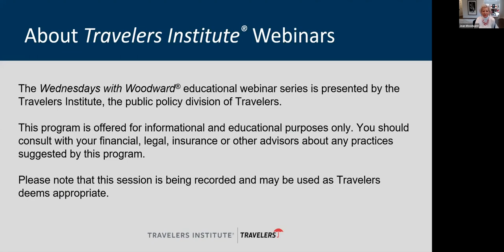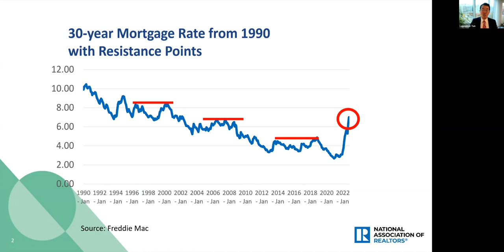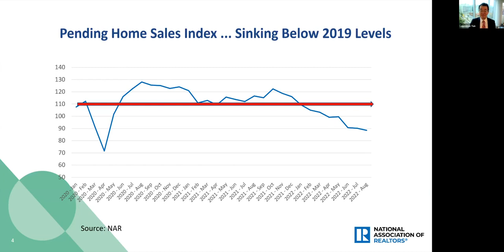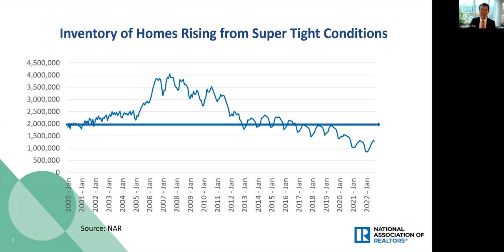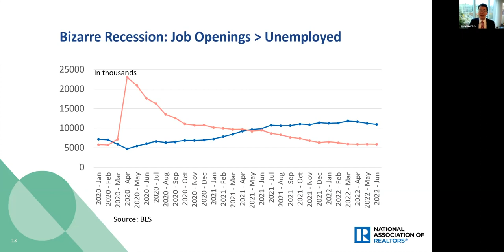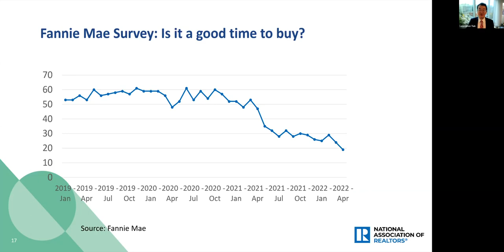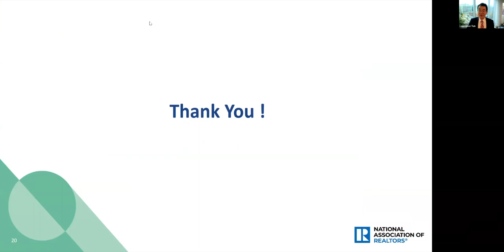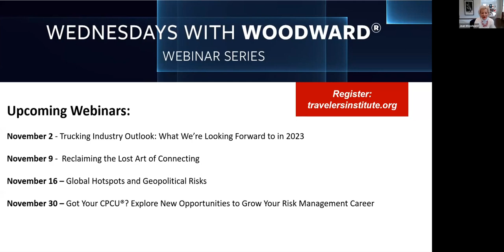Real Estate Market Update with National Association of Realtors® Chief Economist Lawrence Yun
Tried to buy, sell, build or insure a house lately? The residential real estate market has been buffeted by hot prices, eye-popping bidding wars, low inventory, builder supply chain issues, and now, skyrocketing interest rates. Meanwhile, the rise of remote and hybrid work has impacted the commercial real estate market. Where is real estate headed and what does it signal for the broader economy? National Association of Realtors® Chief Economist Lawrence Yun joined us to discuss the state of the residential and commercial markets, and what that means for buyers, sellers, renters, investors, and the insurance industry.

Presented by the Travelers Institute, the Connecticut Business & Industry Association, the Master's in Financial Technology (FinTech) Program at the University of Connecticut School of Business, and the MetroHartford Alliance.

0:00 – Welcome.
3:37  – Rate hikes and consumer frustrations have contributed to a major market slowdown.
15:00  – There is no housing bubble.
19:03  – The pandemic propelled an already escalating housing shortage to current lows.
23:30  – Residential apartments and commercial industrial real estate are booming.
24:38  – While consumer sentiment in the housing market remains low, a broader view of the data offers hope.
29:39  – “Softness” in the office market is an opportunity to address shortages elsewhere.
41:14  – Despite signs of weakening nationally, several markets continue to thrive.